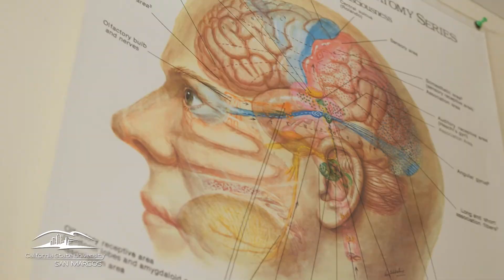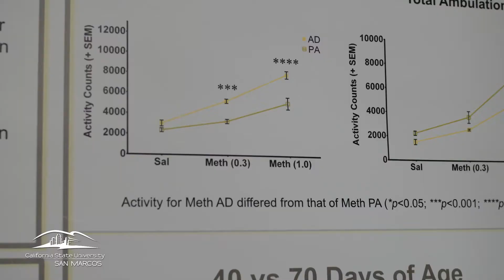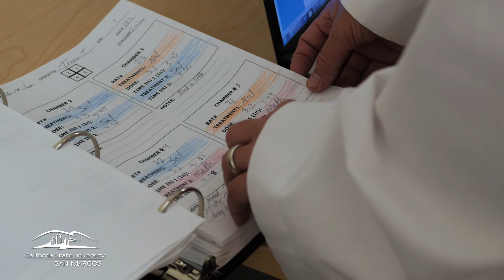Understanding Teen Drug Addiction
Of the 21.5 million Americans with a substance use disorder in 2014, 2.5 million are addicted to opioids. Dr. Keith Trujillo and his team of student researchers are seeking to better understand the effects of those drugs on adolescent brains.